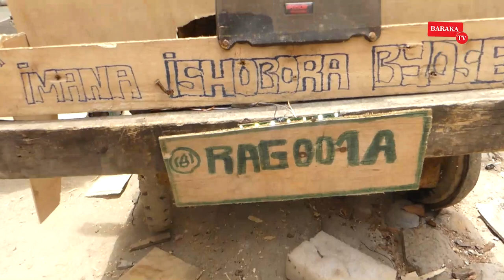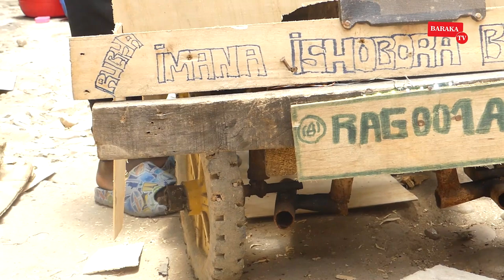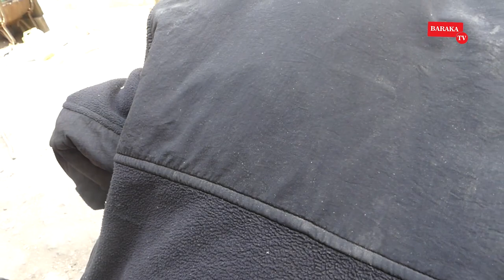NGORORERO: ABANTU BATANGARIYE UMWNA WAKOZE IMODOKA MU IKARITO| IRAGENDA| UMVA ICYO ASABYE PEREZIDA